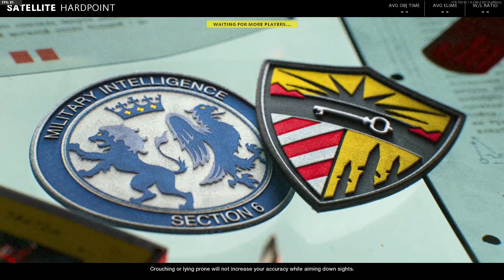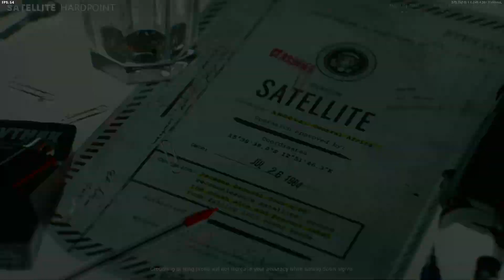Call of Duty Black Ops Cold war ON PC!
this has to be the best cod ever.